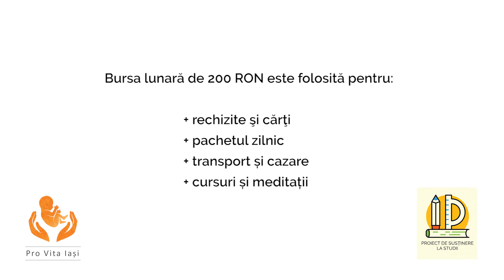Ioan_Și tu îl poți susține ca să ajungă om mare!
Ioan este unul din cei 100 de copii pe care ne propunem să îi susținem la studii în anul școlar 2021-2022.
Proiectul de susținere la studii are ca scop sprijinirea copiilor din familii numeroase care au rezultate bune și foarte bune la învățătură.

Și tu îi poți susține ca să ajungă oameni mari:
• Oferă o bursă
Fiecare elev/student primește lunar 200 lei pe tot parcursul anului școlar. Poți contribui la completarea unei burse sau o poți oferi integral.
• Promovează
Vorbește despre ei și încurajează-i. Poate cineva dintre cunoscuții tăi va dori să ofere o bursa.
RO08CECEIS1030RON1014342 – Lei
RO68CECEIS10C1EUR1103231 – Euro
Cod SWIFT: CECERO, CEC Bank
Titular: Mitropolia Moldovei și Bucovinei
CIF: 5334656